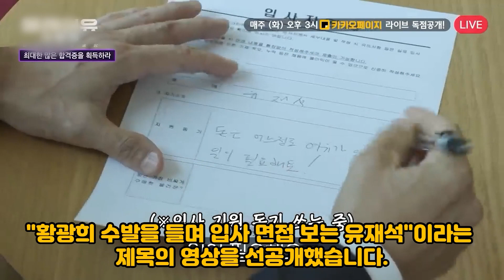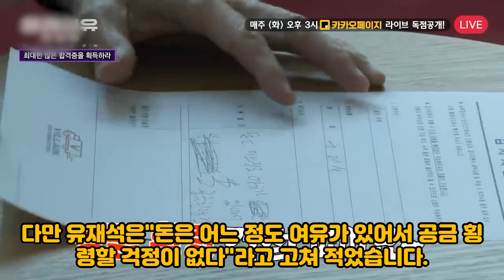유재석의 충격 사치 얼마나 좋은차를 샀길래? 세금내역을 보니 ㅎㄷㄷ